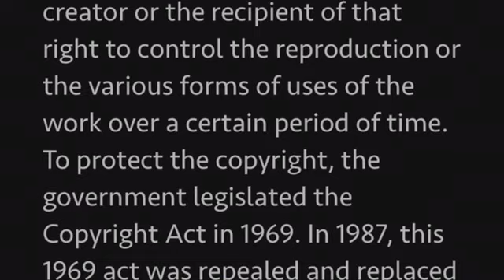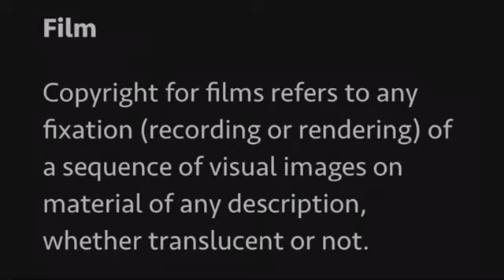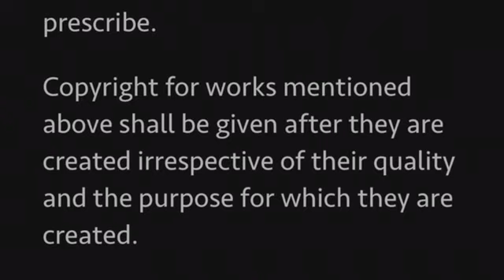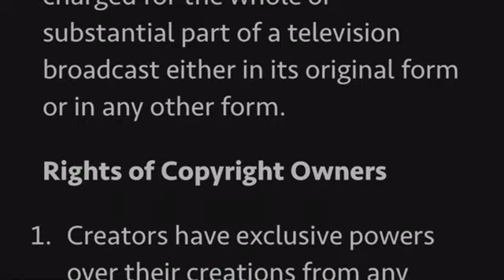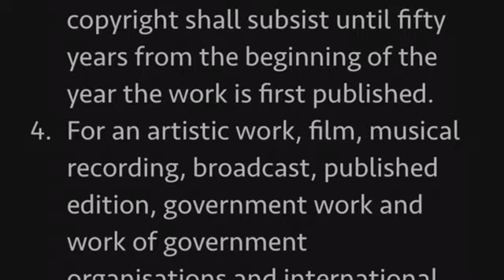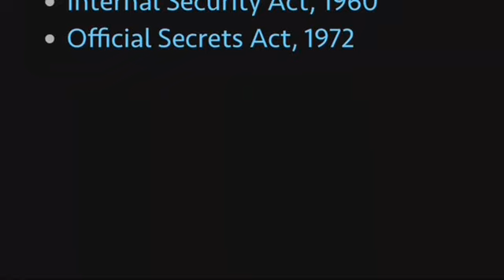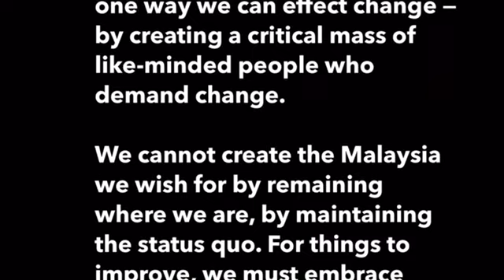COPYRIGHT ACT 1987 (Act 332)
See also:

and related Amendments

COPYRIGHT (AMENDMENT) ACT 2022
(Act A1645)

GARIS PANDUAN HAK CIPTA
(ENTITI YANG DIBERI KUASA) 2022